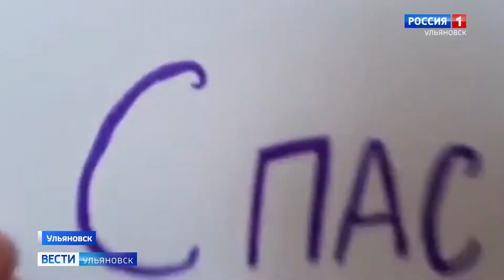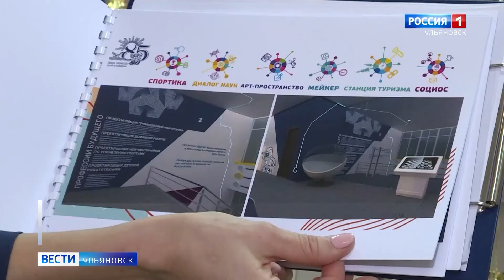Дворец творчества детей и молодежи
85-й юбилей отметил областной Дворец творчества детей и молодежи. Принимать поздравления именинник начал еще за месяц до торжества. Из-за коронавирусных ограничений праздничный марафон организовали в сети.